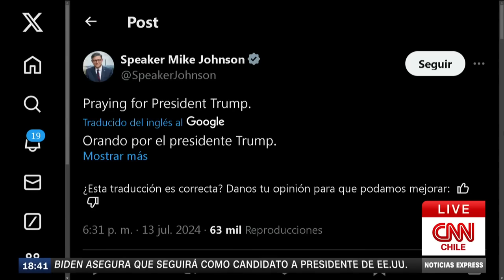Donald Trump herido : Este es el momento exacto del incidente con disparos